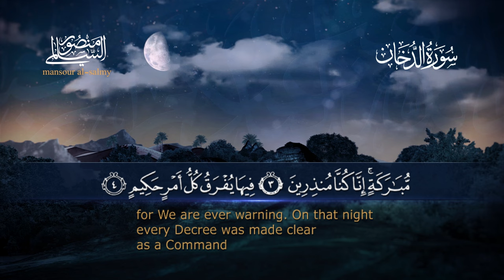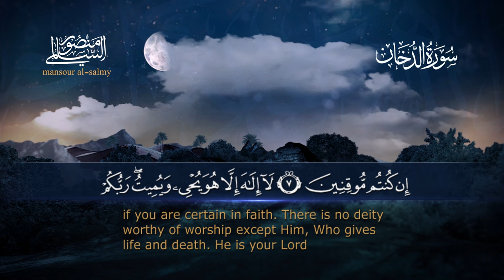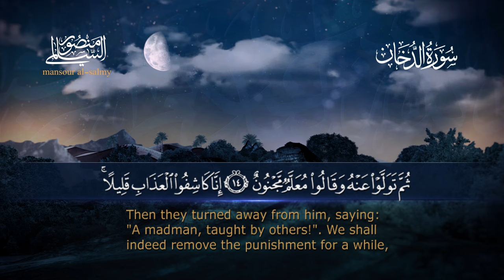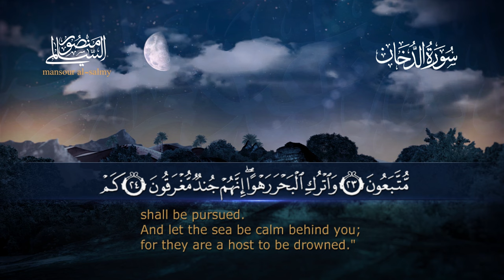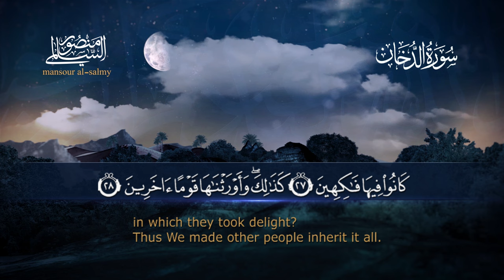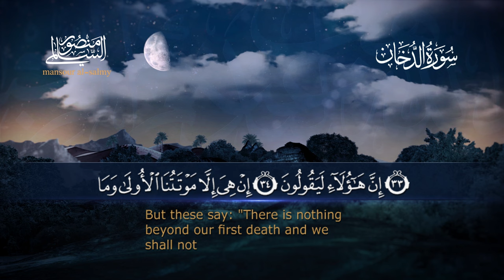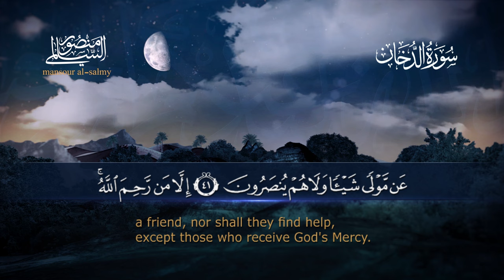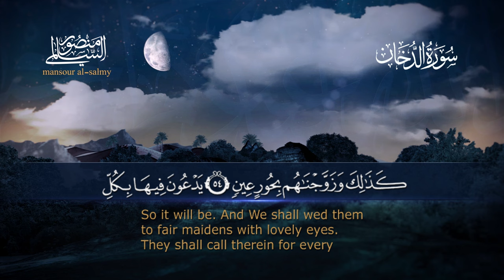سورة الدخان || القارئ منصور السالمي 1444هـ Surah ad-Dukhan_ Mansour Al-Salmi